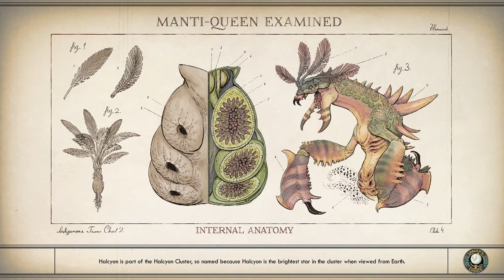Outer Worlds [Part 13]: Nuclear Reactors and Bloodthirsty Business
Always trust the memos, they never lead you astray :  )